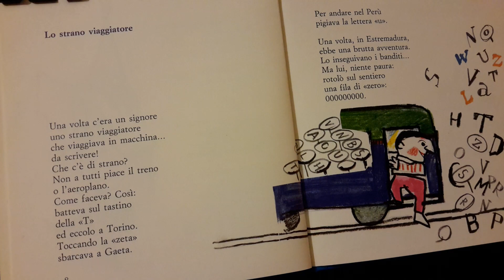Lo strano viaggiatore di GIANNI RODARI